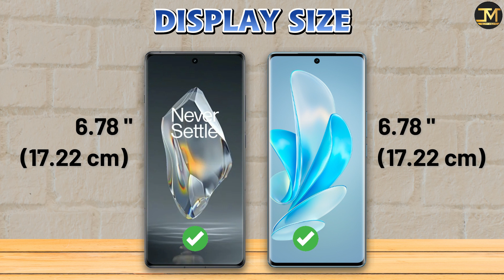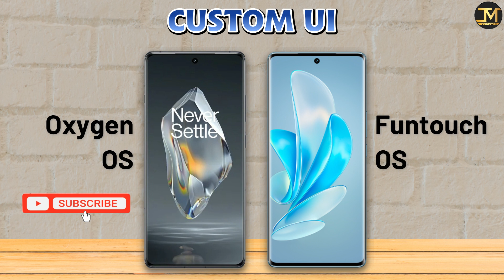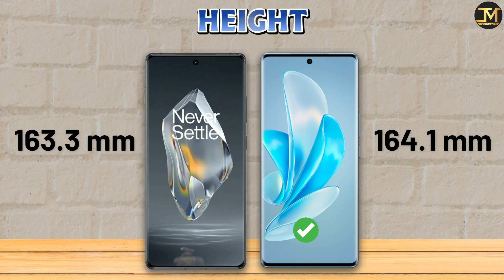Oneplus 12R vs Vivo V29 Pro : Which Phone is Best❓😯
Oneplus 12R vs Vivo V29 Pro comparison, Oneplus 12R, Vivo V29 Pro, Best Phone Under 40000.
Oneplus 12R